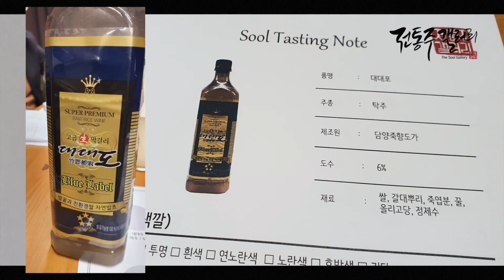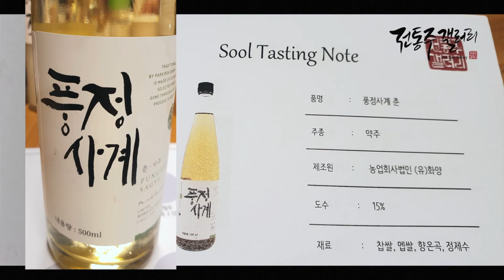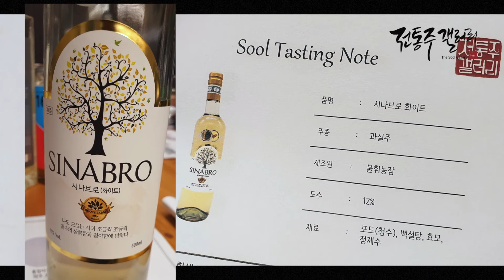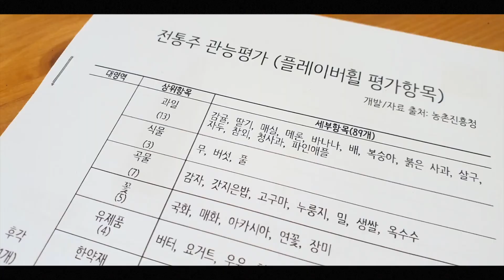[전통주 갤러리] 탁주, 약주, 과실주, 증류주... 유료 시음회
전통주 갤러리에서 유료로 진행되는 프리미엄 시음회 현장을 공개합니다. 더 많은 우리 술을 맛보고 그 속에 담긴 이야기를 듣고 싶다면 프리미엄 시음회에 참여해보세요. 정기 프리미엄 시음회는 매달 마지막 주 토요일 3시 반에 진행되며, 네이버 예약을 통해 신청 가능합니다.

프리미엄 시음회에서 소개된 전통주: 대대포, 청명주, 풍경사계 춘, 세종대왕어주, 고구마증류소주 려, 술샘16, 시나브로 화이트, 오미로제, 허니문와인

● 기획: 전통주갤러리, 한겨레신문사 / 제작: 최범희